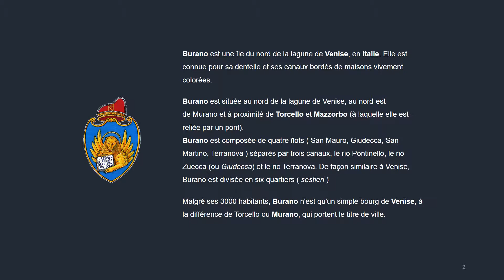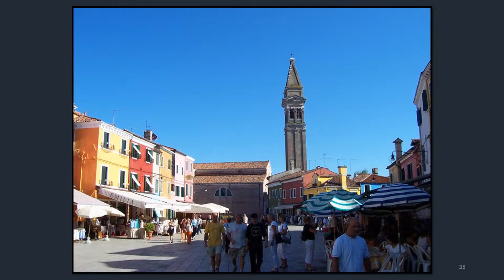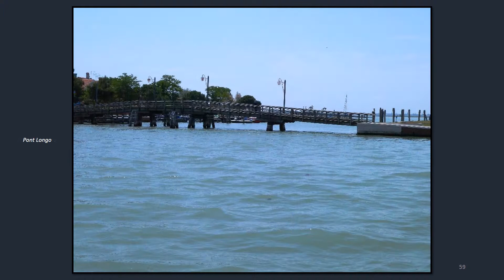ILE DE BURANO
Burano est une île du nord de la lagune de Venise, en Italie. Elle est connue pour sa dentelle et ses canaux bordés de maisons vivement colorées.